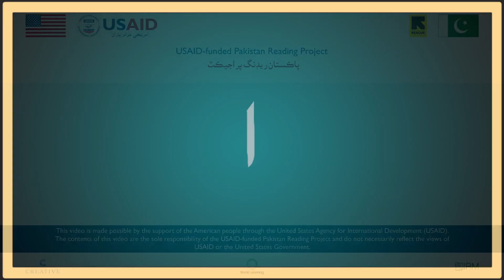Alif (ا) Akh Sindhi Language Alphabet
Sindhi alphabet